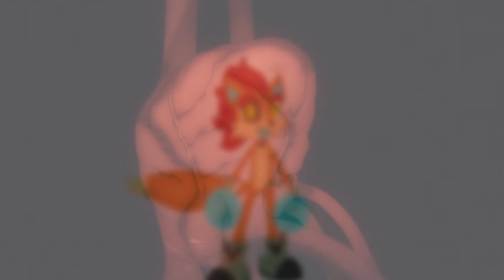Boku no Hero Academia tp 07 ep 11¯\_(︡ᵔ ₃ᵔ︠)_/¯ F BIRIBINHA BAKUGOU MORRE? (Análise) -HD